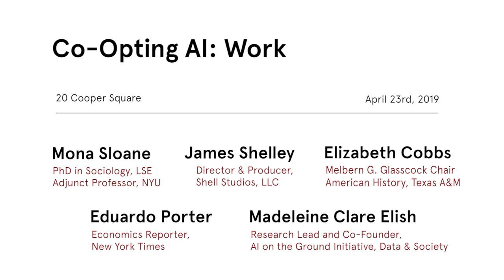Co-Opting AI: Work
The Institute for Public Knowledge’s Co-Opting AI series hosted by Mona Sloane creates a public dialogue on the big questions AI conjures up beyond the technology itself. It puts the most forward-thinking scholars across technology, design and inequality into conversation with the public and covers a wide spectrum of concerns. The events are free and open to all.

Speakers:

Elizabeth Cobbs holds the Melbern G. Glasscock Chair in American History at Texas A&M University. She is the author of eight books on U.S. history and a winner of the Allan Nevins Prize. She is a Senior Fellow at the Hoover Institution and earned her Ph.D. in American History at Stanford University.

James Shelley is the owner of Shell Studios, LLC, a San Diego based production company that specializes in award winning documentaries and commercial films. His most recent film was American Umpire, which won “Best Documentary” at the 2016 GI Film Festival.

Eduardo Porter is an economics reporter for the business section of The New York Times, where he was the Economic Scene columnist from 2012 to 2018. Mr. Porter began his career in journalism over two decades ago as a financial reporter for Notimex, a Mexican news agency, in Mexico City. He was deployed as a correspondent to Tokyo and London, and in 1996 he moved to São Paulo, Brazil, as editor of América Economía, a business magazine. In 2000, Mr. Porter went to work at The Wall Street Journal in Los Angeles to cover the growing Hispanic population. He joined The New York Times in 2004 to cover economics. From 2007 to 2012 he was a  member of The Times’s editorial board, where he wrote about business, economics, and a mix of other matters.

Madeleine Clare Elish is a cultural anthropologist whose work examines the social impacts of AI and automation on society. She currently leads the Intelligence & Autonomy Initiative at Data & Society. The Intelligence & Autonomy Initiative aims to reframe debates about the rise of AI and reposition the value of human intelligence in the design, deployment, and evaluation of AI-driven systems. Her recent work has investigated how AI technologies affect understandings of values and ethical norms and how professional work lives change in response. She has conducted field work across varied industries and communities, ranging from the Air Force, civilian drone regulation, and commercial aviation to precision agriculture and emergency clinical care. Her research has been published and cited in scholarly journals as well as publications including The New York Times, Slate, Vice, and USA Today. She holds a PhD in Anthropology from Columbia University and an S.M. in Comparative Media Studies from MIT.

Mona Sloane is a sociologist and her work examines the intersection of design and social inequality. Her current research is on AI design and policy in the context of inequality, valuation practice, data epistemology and ethics. At IPK, Mona founded and convenes the ‘Co-Opting AI’ series. Mona completed her PhD at the London School of Economics and Political Science (LSE scholarship) with a thesis on commercial spatial design practices. She also is a co-founder and former member of the LSE research programme Configuring Light/Staging the Social which explores the socio-technical role of public lighting in cities. Mona has published on design inequalities, interior design and atmospheres, material culture in design practice, social justice and lighting design, social research in/for design, aesthetics, design thinking, the politics of design, practitioner-academic collaboration for societal impact, and AI ethics. She has completed fellowships at UC Berkeley and the University of Cape Town. Follow her on Twitter @mona_sloane.

To read the full description for this event, which took place on April 23, 2019, please visit the event